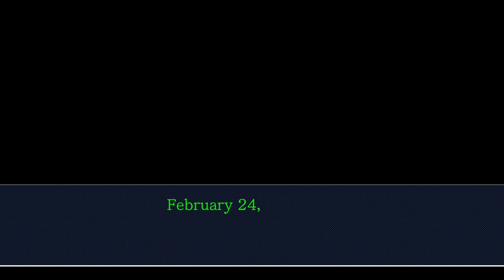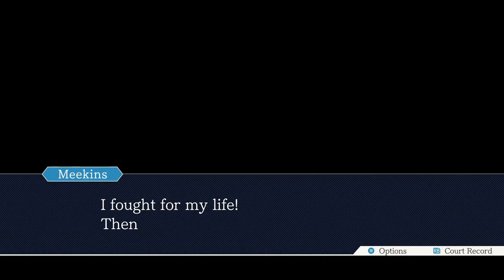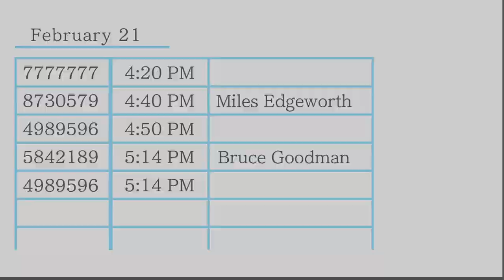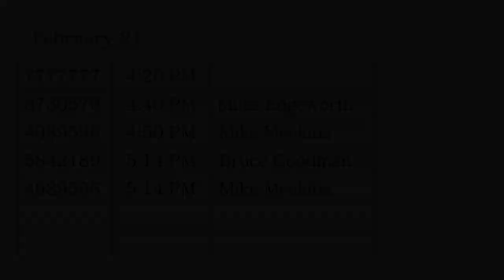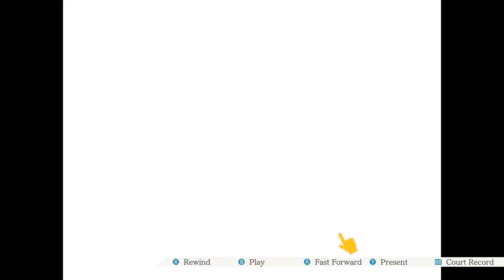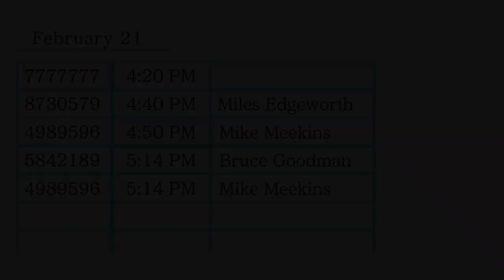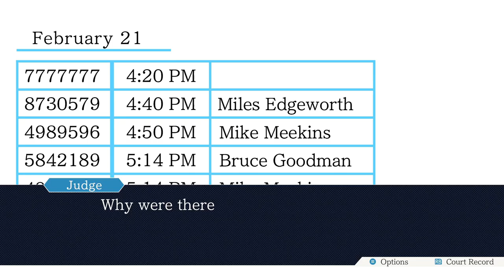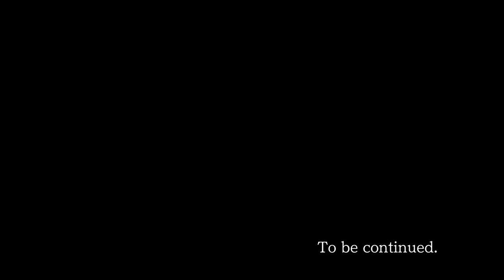Phoenix Wright: Ace Attorney Blind Episode 29: The Room Where it Happened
Stop the Tape already